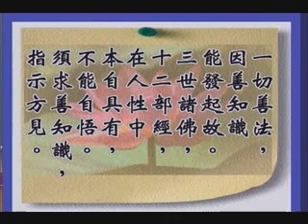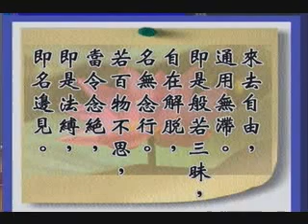常照法師-六祖壇經49